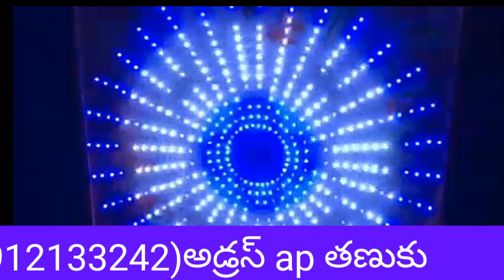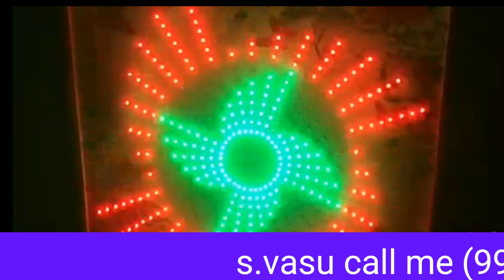LED pixel 8×8 lighting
LEDpixleTECH